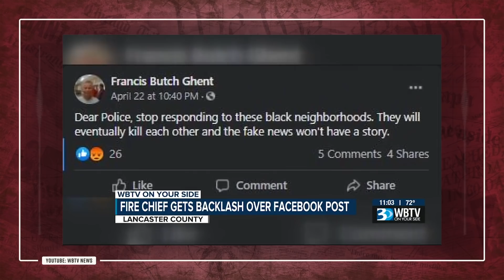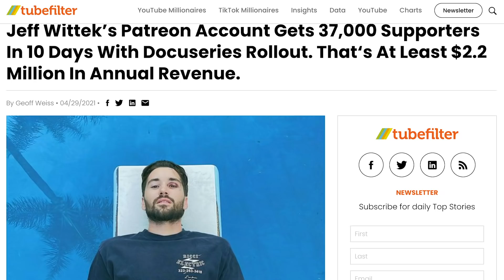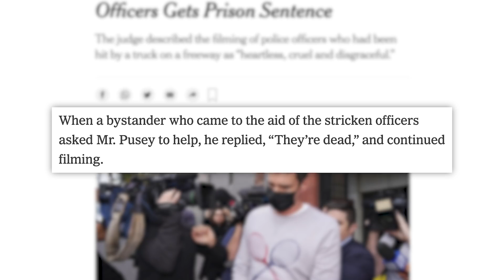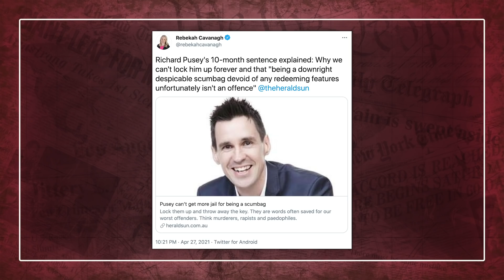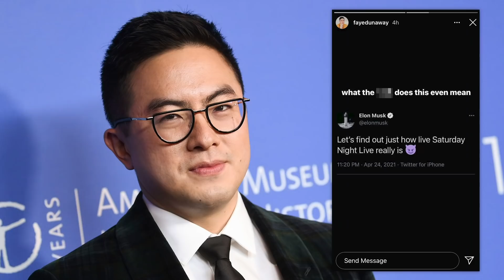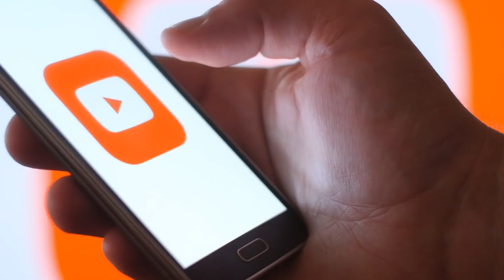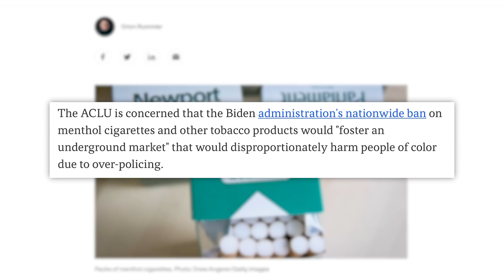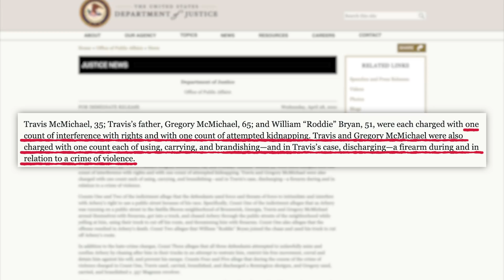This Jeff Wittek David Dobrik "Money Milking" Scandal is Stupid, Miley Cyrus, Elon Musk, & More News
00:00 - Jeff Wittek David Dobrik Updates
03:26 - Most Hated Man In Australia
06:23 - Sponsor
07:14 - Elon Musk To Host SNL w/ Miley Cyrus
08:56 - Facebook & Google Huge Revenue Growth
11:09 - FDA Begins Menthol Ban Process
13:35 - Men In Ahmaud Arbery Case Charged With Federal Hate Crime

✩ TODAY’S STORIES ✩

Edited by: James Girardier, Julie Goldberg, Maxx Enright
Produced by: Amanda Morones
Art Director: Brian Borst